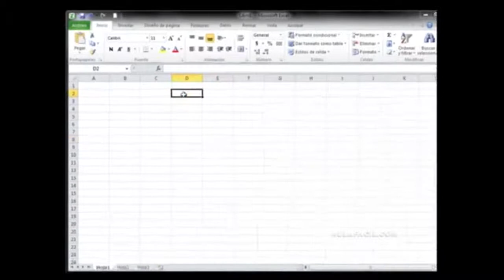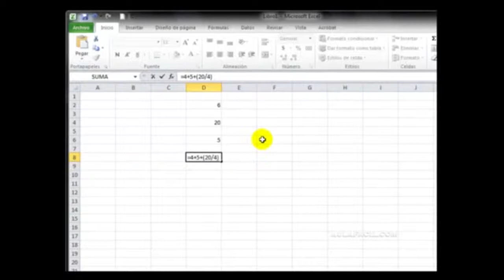Lección 22 Excel - Computación I - Unidad 3